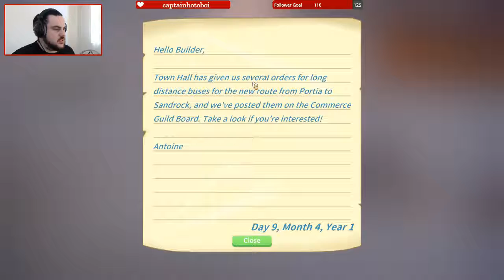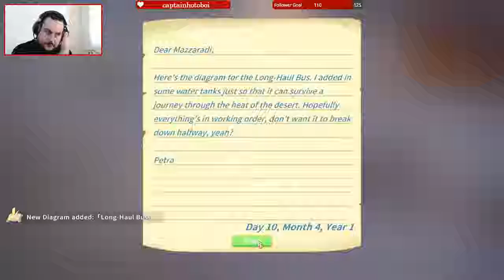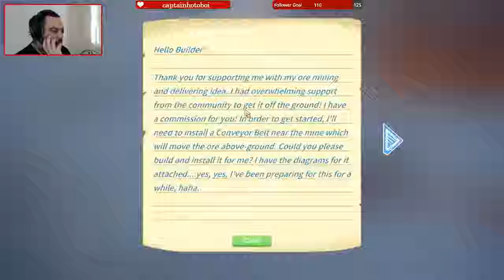My Time at Portia - Week 14 [Livestream]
New and Updated Socials Links:
Playing Panthea Games' My Time at Portia